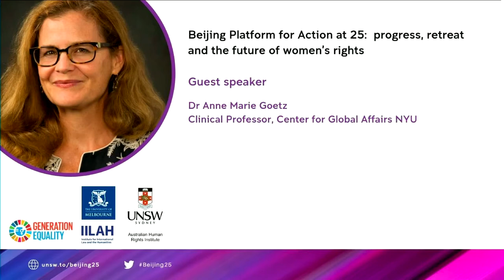Beijing Platform for Action at 25 - Anne Marie Goetz in conversation with Louise Chappell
While the Beijing Conference and its outcome documents were regarded as an ambivalent success by some contemporary observers, 25 years later it seems a very progressive moment in the history of women’s rights.

In this video, Professor Anne Marie Goetz (Clinical Professor, Center for Global Affairs, NYU) is in conversation with Scientia Professor Louise Chappell (Director, Australian Human Rights Institute UNSW Sydney).

To mark the occasion of Beijing +25 and to consider the influence of the conference and outcome documents, the Institute for International Law and the Humanities, Melbourne Law School together with the Australian Human Rights Institute, UNSW Sydney, co-hosted a conference on 3 December 2020 to consider the advances, and retreats, in the situation of women internationally over the past 25 years.

Visit the conference website  for more information and to explore the full program: unsw.to/beijing25